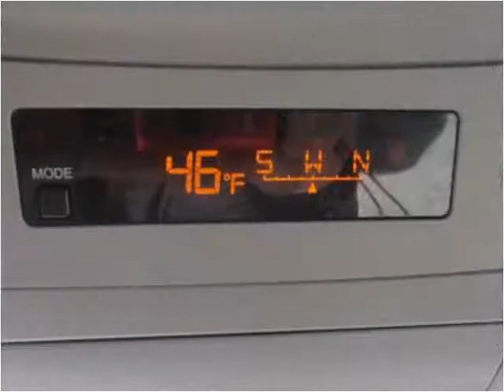2005 Nissan Armada Used Cars Salt Lake City UT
This 2005 Nissan Armada is available from Fairway Auto Sales.